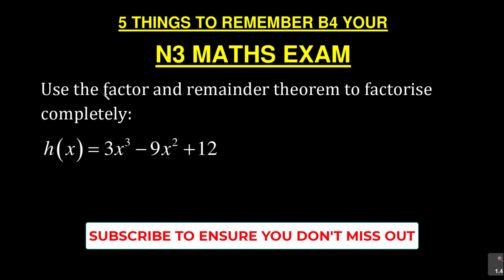N3 MATHS EXAM TIPS: REMEMBER THIS BEFORE YOUR EXAM: TIP 1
Maths exam tips